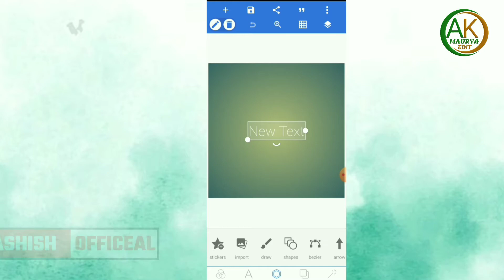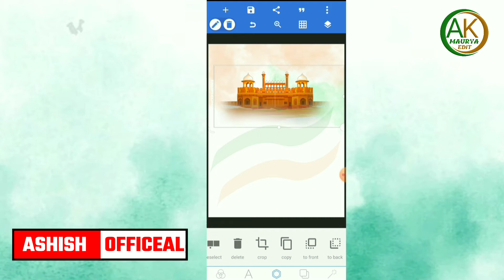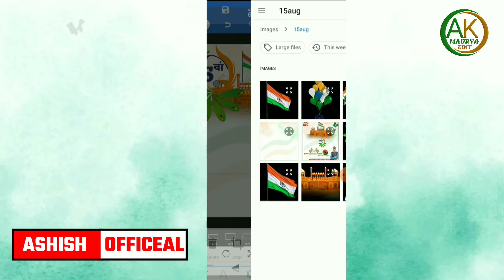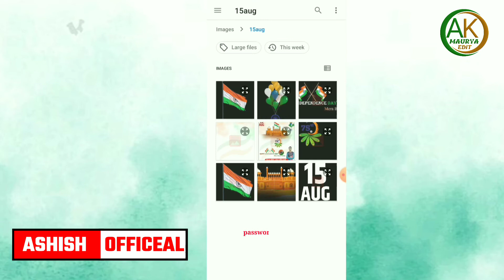15 August poster kaise banaye | Independence day Banner Editing | Swatantrata Diwas poster 2021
15 August poster kaise banaye | Independence day Banner Editing | Swatantrata Diwas poster 2021 |Ak Maurya Edit

Namaskar Dosto Hamare Youtube Channel Mein Aap Sabhi Ka Swagat Hai Aaj Ke Is Video Mein Hum 15 August ka Poster Banana sikhenge To Is Video Ko Pura Dekhiye Aur Video Achha Lage To Like Kijiye Channel Par Pahli Bar Aaye Ho To Please Channel Ko Jarur Subscribe Kar Lijiye.video mein password hai video pura dekhe

Pixellab App

किसी भी फोटो का बैकग्राउंड कैसे निकाले

Font download

अगर आपको हमसे पोस्टर बनवाना है तो हम आपको पोस्टर बना कर देंगे परंतु उसका जो भी चार्ज होगा वह Advance देना पड़ेगा !

Pixellab tutorials
PicsArt Tutorials
ASHISH MAURYA OFFICEAL
professional logo making pixellab,
professional logo making tutorial,
professional gaming logo making,
professional logo design on android
professional logo design how to make logo on pixellab,

I hope this video is helpful to you all

pixellab logo